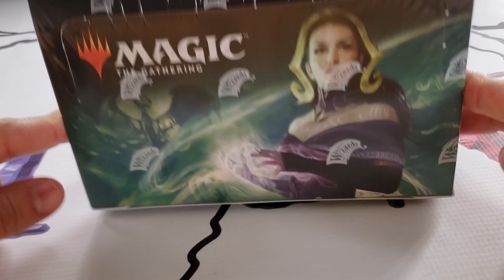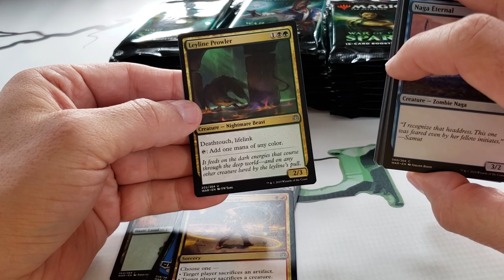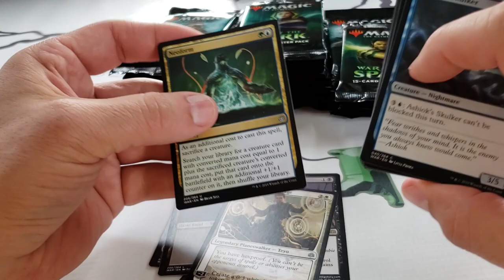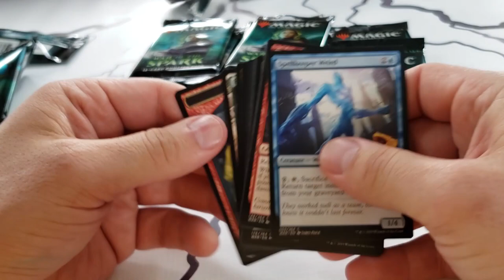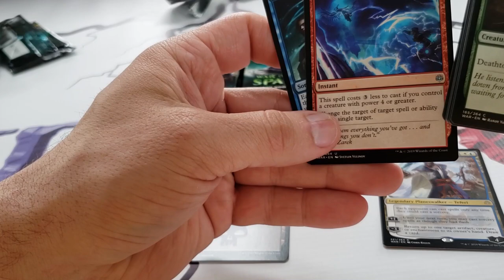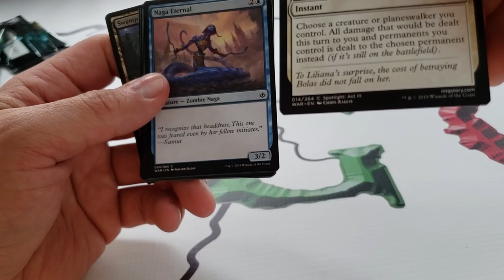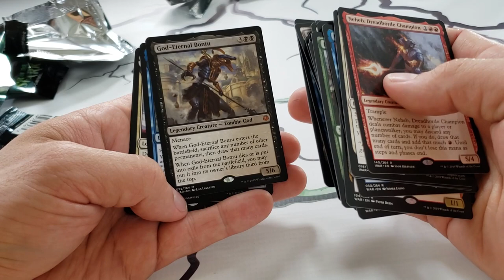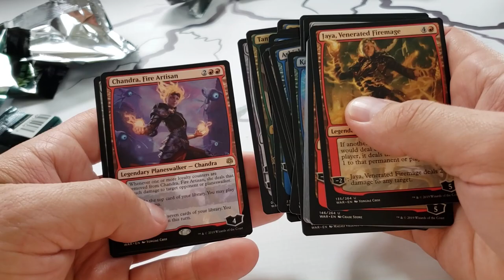On ouvre une boite de War of the Spark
Credit